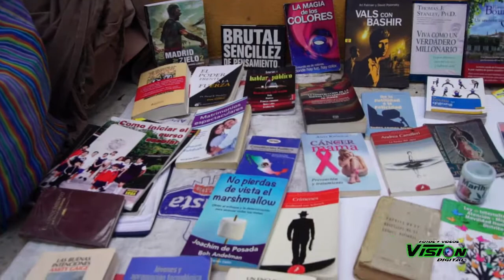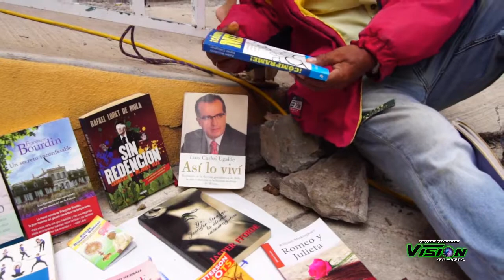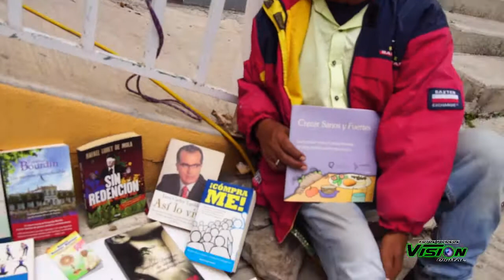Ixpantepec Nieves Agosto 2019 *SUBSCRIBETE*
Videos y musica desde ixpantepec nieves Oaxaca saludos a todos
los paisanos donde quiera se encuentren